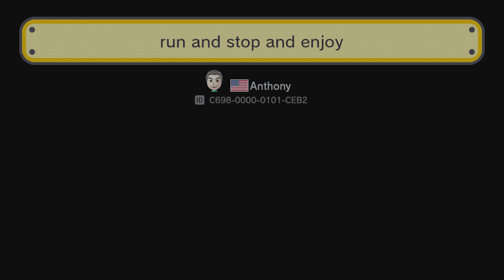Splatoon and More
the music and game is from Nintendo